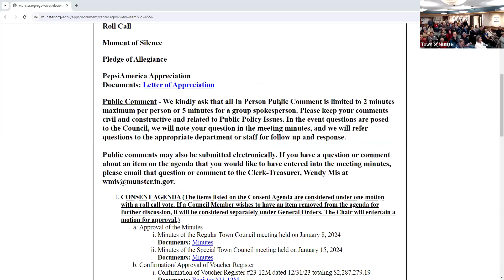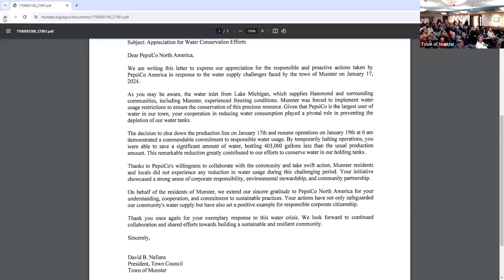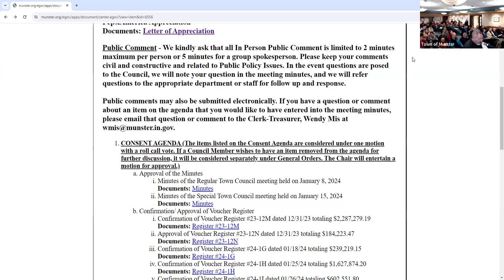Munster Town Council and Redevelopment - February 5, 2024